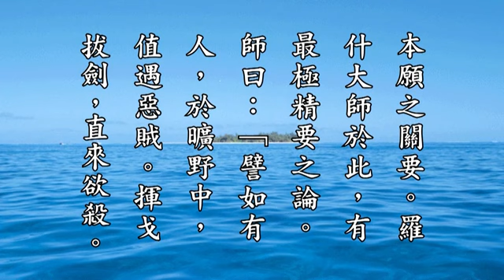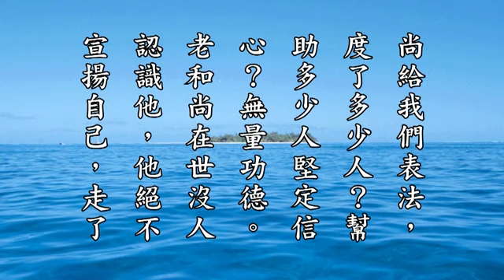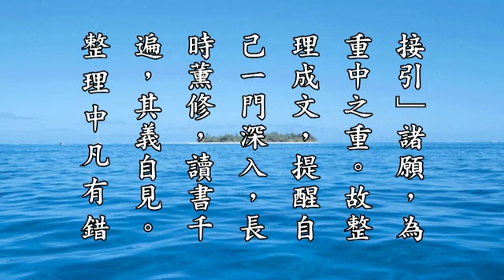彌陀四十八願之心要 开怀法师